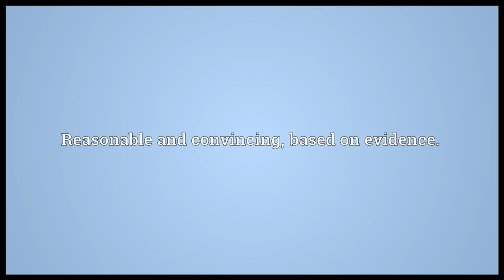Cogent Meaning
Video shows what cogent means. Reasonable and convincing; based on evidence.. Appealing to the intellect or powers of reasoning.. Forcefully persuasive..  cogent pronunciation. How to pronounce, definition by Wiktionary dictionary. cogent meaning. Powered by MaryTTS